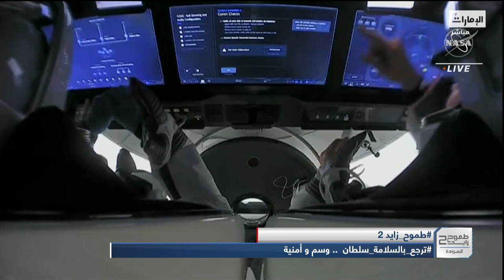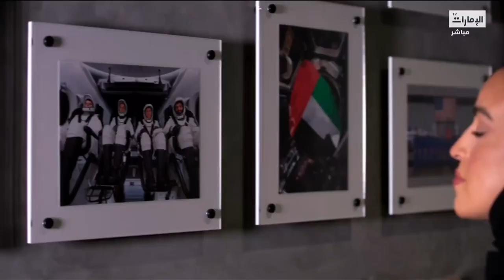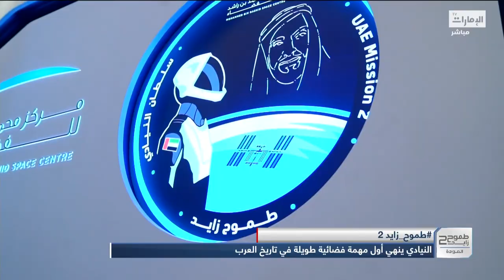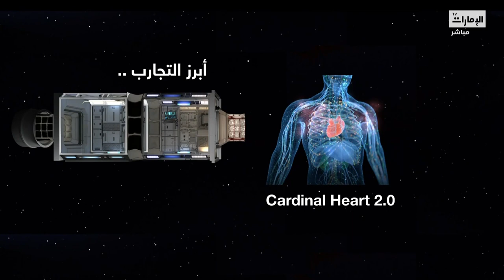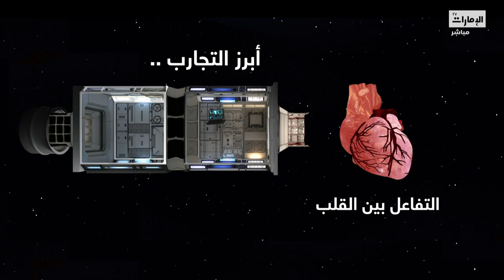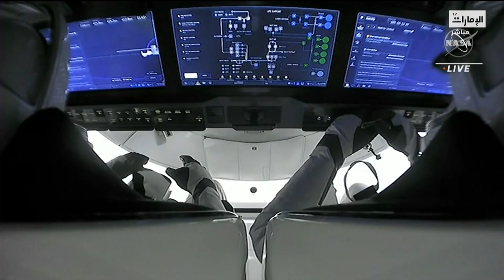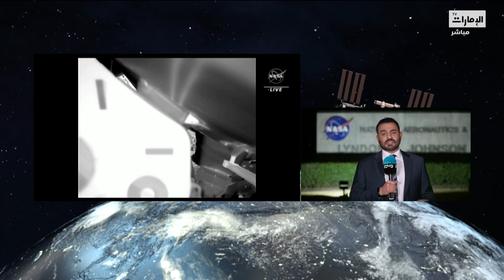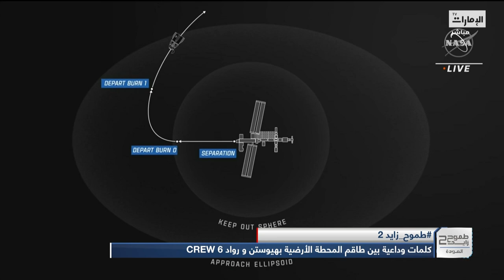تغطية خاصة لعودة رائد الفضاء الإماراتي سلطان_النيادي من محطة الفضاء